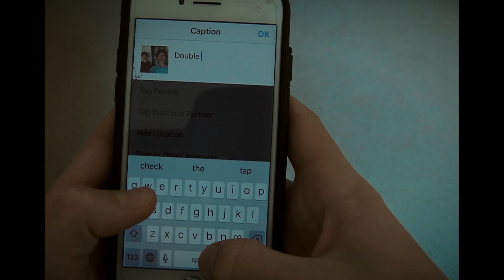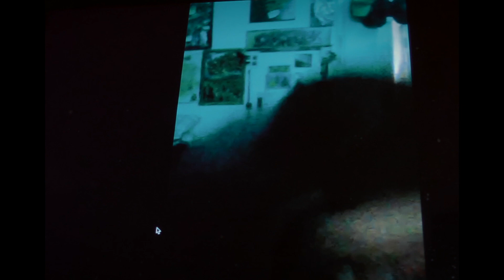Social Hour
Crazy...